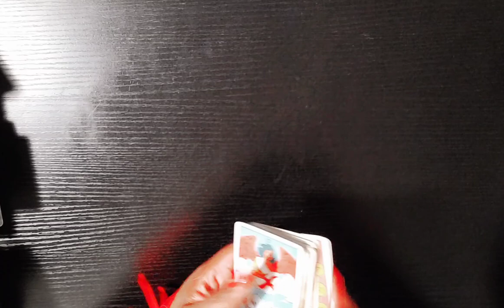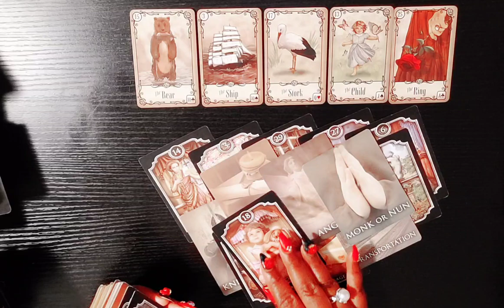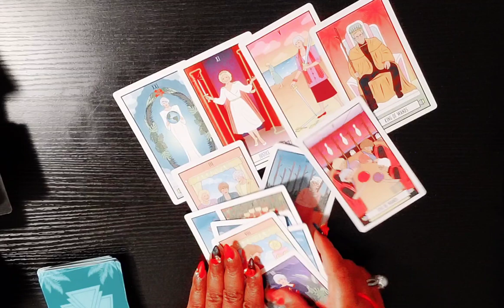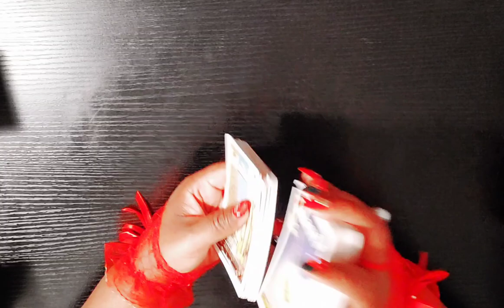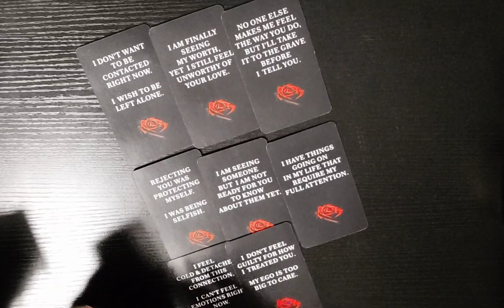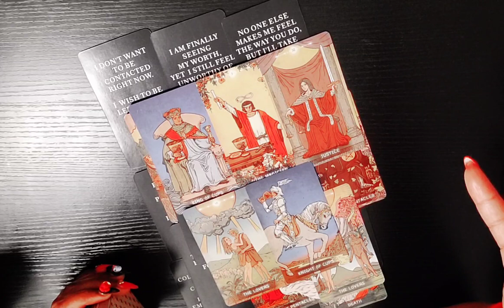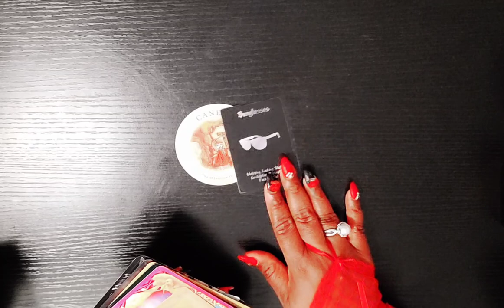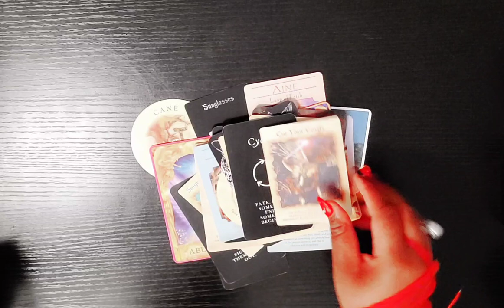💞 DF TAROT TEA 🫖 LOTS OF CHANNELED LOVE MESSAGES FOR THE COLLECTIVE 📿🌹